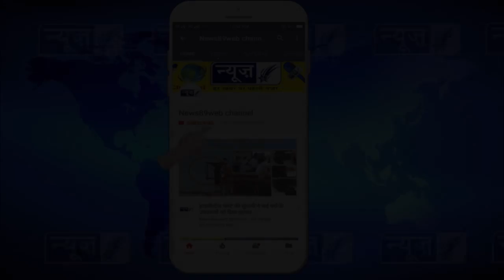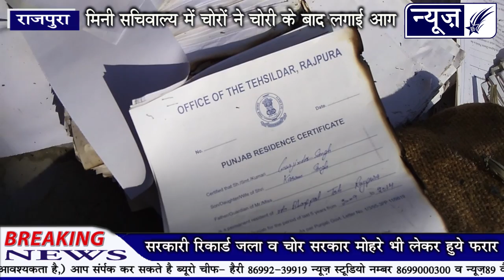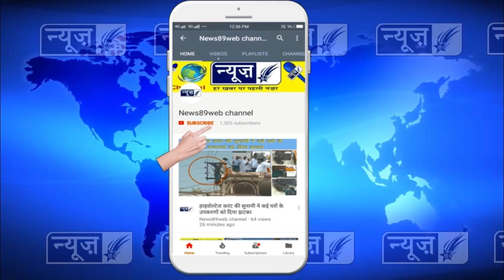मिनी सचिवालय में हुई रिकॉड की चोरी, जाते हुये चोरो ने लगाई सरकारी रिकॉड को आग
मिनी सचिवालय में हुई रिकॉड की चोरी, जाते गए चोरो ने लगाई सरकारी रिकॉड को आग